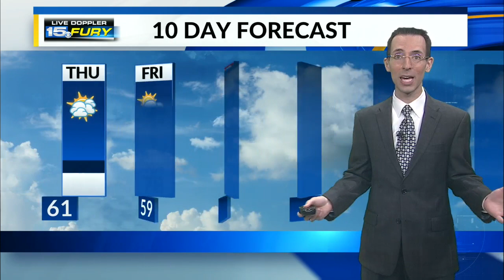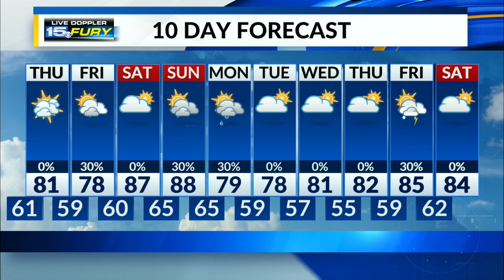Not as hot Thursday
Scattered rain possible by Friday